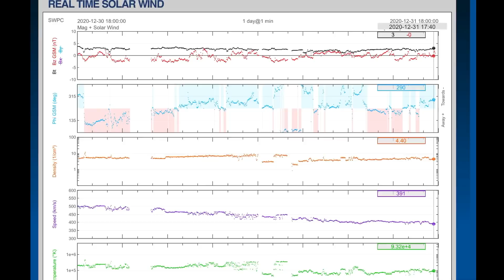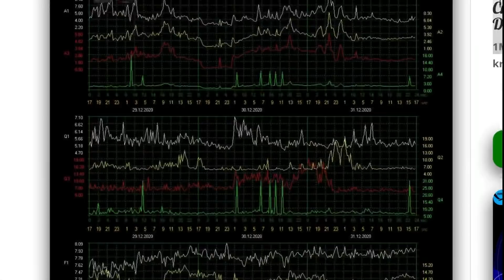California Earthquakes / Mount Ranier Awakening? / Europe FREEZE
December 31, 2020
5 Day not so normal World Weather forecast Plus a look at OUR sun for today.